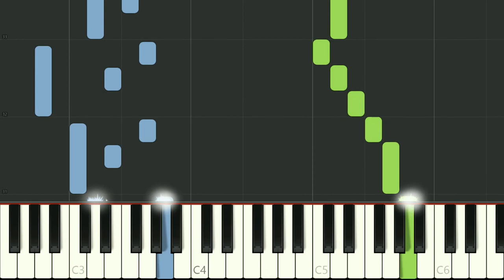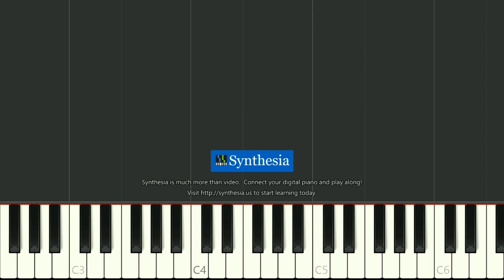Scarborough Fair arranged for flute and piano by Jim Paterson - synthesia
"Scarborough Fair" is a traditional English folk song, and this arrangement by Jim Paterson is for flute and piano. The video illustrates the music using a piano roll animation, made using synthesia with the midi and mp3 files from the mfiles where the sheet music is also available for download.